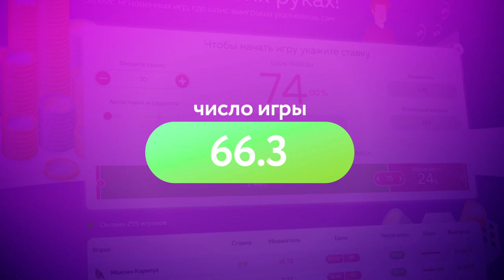TenderlyBae смотрит: Сколько стоит шмот? 1 000 000 рублей за месяц с бабушкой?